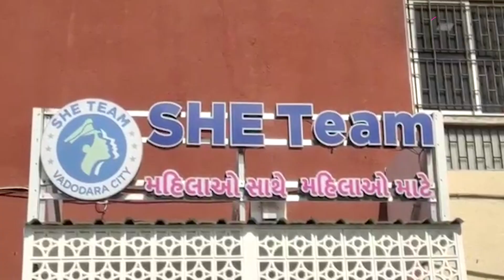રોમીયોએ કરી મહીલા પોલીસની છેડતી અને પછી થયુ આવુ | Gujarat Tak